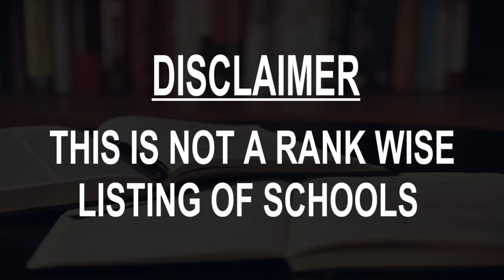schools around Valvedditturai, Sri Lanka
Must Watch.. Best Schools around Valvedditturai

Click on Bell ICON to get the notification of New Videos.This is not rank wise listing of Top Schools in Valvedditturai, it's the list of best Schools around Valvedditturai as per the ratings given by our users.

Listed Schools:

Valvai Mahalir Mahavidyalayam
 School
Sri Lanka

Udupiddy American Mission College Boys' School
 Government School
Nelliady, Sri Lanka

Uduppiddy Girls' School
 School
Nelliady, Sri Lanka

J/Karanavai Thamothara Vidyalayam
School

Kamparmalai Vidyalayam
School

American Mission Tamil School
 School
AB21

Cambridge Academy
School

Chithampara College
School

நெல்லியடிk
 School
Nelliady, Sri Lanka

J/Chiithambara College யாழ்/ சிதம்பரா கல்லூரி
School
AB21

Polikandy H.T.M.S
 School
Sri Lanka

J/Nelliady Central College
 School
Nelliady, Sri Lanka

Kottavaththi Ajiddiyappulam Murugan Kovil
School

VTC Valvettithurai
 School
Point Pedro, Sri Lanka

KARAVEDDY SRINARATHA VIDYALAYAM
 School
Karaveddi, Sri Lanka

Idaikkadu Junior Public School
 School
Idaikkadu, Sri Lanka

J/Imayanan GTM Vidyalayam
School
Nelliady, Sri Lanka

Nelliady M.M.T.M.S
School
Karaveddi, Sri Lanka

Valalai Pre School
 School
Idaikkadu, Sri Lanka

Manickavasagar Vidyalayam
School
Karaveddi, Sri Lanka